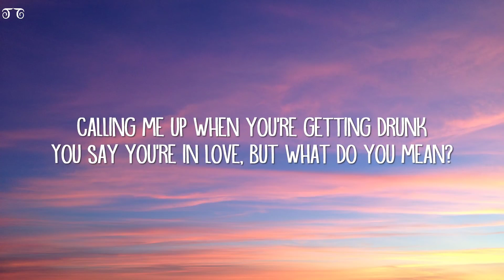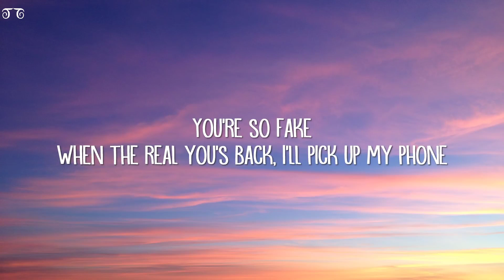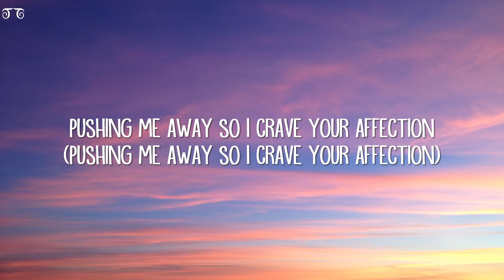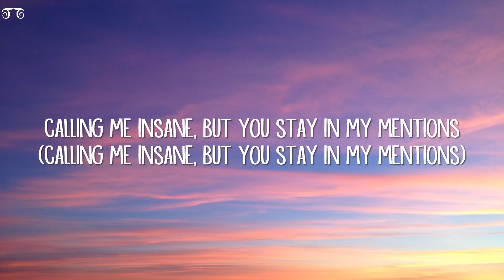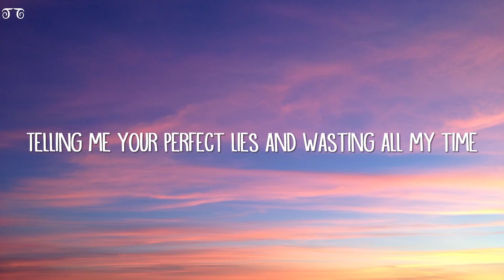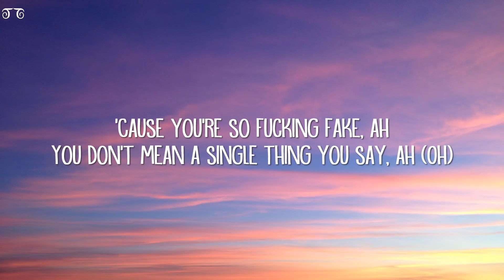Lauv & Conan Gray Fake (Lyrics) gigys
[Verse 1: Lauv] Yeah You and your friends, you live on the surface Act like you're perfect, everyone knows You're just like everyone else Except for you're better at taking photos Oh, oh, oh, yeah Why  you gotta make everything a show?  [Chorus: Lauv & Conan Gray, Lauv] Man, you're so fucking fake, ah You don't mean a single thing you say, ah If we've got a problem, say it to my face, ah And you '  re just like all the people that you hate You're so fake When the real you's back, I'll pick up my phone [Verse 2: Conan Gray, Lauv & Conan Gray] Calling me up when you're getting drunk
You say you're in love, but what do you mean?  'Cause when you wake up, you blame it on drugs And then we break up, you lie through your teeth You just wanna play little games for attention (You just wanna play little games for attention) Telling me your perfect lies and wasting all my  time [Chorus: Lauv & Conan Gray, Lauv] 'Cause you're so fucking fake, ah You don't mean a single thing you say, ah If we've got a problem, say it to my face, ah And you  're just like all the people that you hate You're so fake When the real you's back, I'll pick up my phone [Bridge: Conan Gray, Lauv, Lauv & Conan Gray] You just wanna play little games for attention (  You just wanna play little games for attention) Pushing me away so I crave your affection (Pushing me awav so I crave vour affection)
Calling me insane, but you stay in my mentions (Calling me insane, but you stay in my mentions) Telling me your perfect lies and wasting all my time [Chorus: Lauv & Conan Gray, Lauv & Conan Gray] 'Cause you're  so fucking fake, ah You don't mean a single thing you say, ah (Oh) If we've got a problem, say it to my face, ah (Oh) And you're just like all the people that you hate  You're so fake (Woo) When the real you's back, I'll pick up my phone Lauv & Conan Gray - Fake (Lyrics)